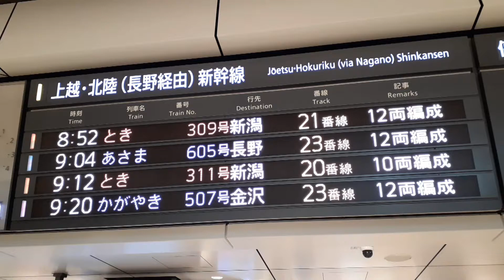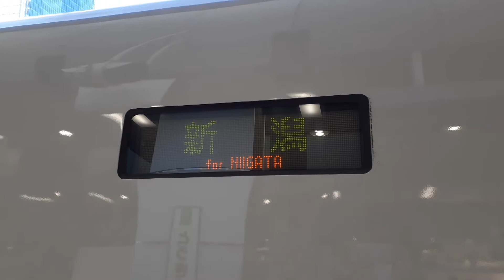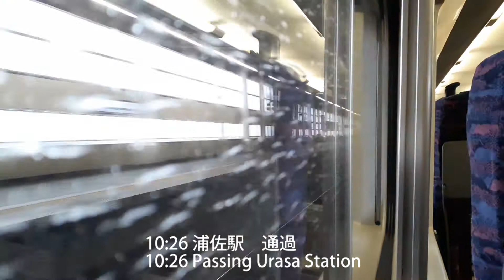【TRAIN WINDOW VIEW】This is a video of going to Niigata on the Joetsu Shinkansen.冬の上越新幹線とき311号 車窓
トンネル内はほとんどカットしました。
乗車：令和3年2/23（火）　　座席位置：8-1-E
34:25　本庄早稲田通過　Honjyowaseda station pass
39:25　高崎通過　Takasaki Station pass
40:18　北陸新幹線分岐ポイント　Hokuriku Shinkansen junction
43:28　上毛高原通過　Jomokogen Station pass
43:47　越後湯沢通過　Echigoyuzawa Station pass
45:25　浦佐通過　Urasa Station pass
48:08　長岡通過　Nagaoka Station pass
51:44　新潟到着10分前放送　Broadcast 10 minutes before arrival in Niigata
54:04　燕三条通過　Tsubamesanjyo Station pass
1:02:23　新潟到着　Arrive at Niigata Station